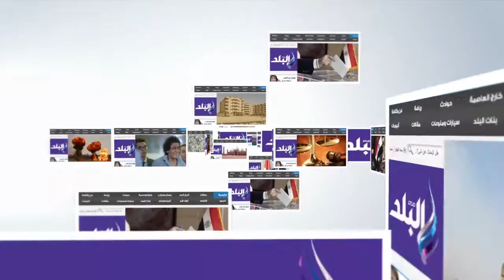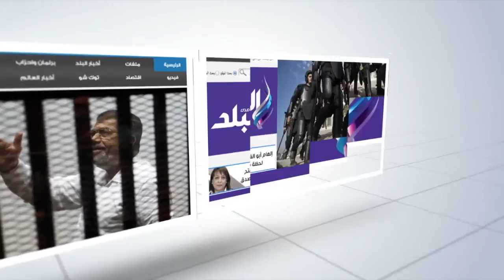صدى البلد | حمزة: مباراة الكونغو أجهدت رباعي الزمالك.. وخروج الشناوي أمام صن داونز كان حتميا